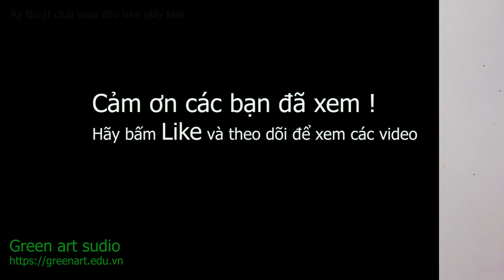kỹ thuật chải màu đều trên giấy khô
Một trong kỹ thuật cực cơ bản đầu tiên cho người mới toanh với màu nước. các bạn có thể truy cập để tìm hiểu thêm về Green Art Studio tại hoặc qua trang fanpage